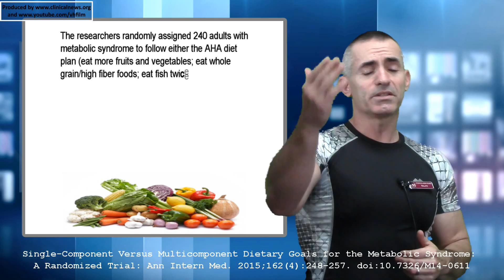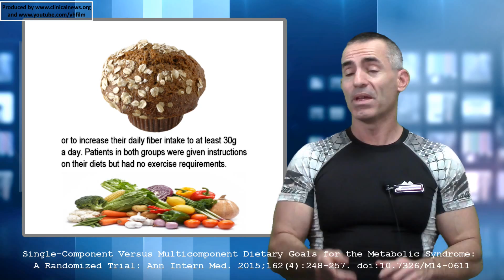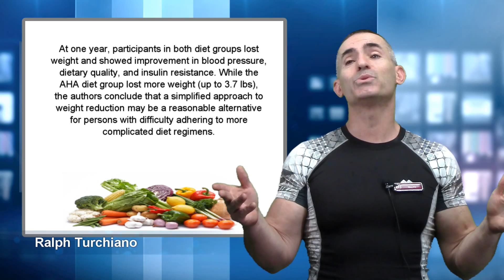Fiber diet wins over other diets (Study)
Fiber power tackles weight loss single-handedly
- The researchers randomly assigned 240 adults with metabolic syndrome to follow either the AHA diet plan (eat more fruits and vegetables; eat whole grain/high fiber foods; eat fish twice weekly; consume lean proteins; minimize sugar and sodium intake; limit alcohol; aim for a specific ratio of carbohydrates, proteins, and fats; and limit saturated fats, trans fats, and cholesterol) or to increase their daily fiber intake to at least 30g a day. Patients in both groups were given instructions on their diets but had no exercise requirements.

- At one year, participants in both diet groups lost weight and showed improvement in blood pressure, dietary quality, and insulin resistance. While the AHA diet group lost more weight (up to 3.7 lbs), the authors conclude that a simplified approach to weight reduction may be a reasonable alternative for persons with difficulty adhering to more complicated diet regimens.
* Single-Component Versus Multicomponent Dietary Goals for the Metabolic Syndrome: A Randomized Trial
Ann Intern Med. 2015;162(4):248-257. doi:10.7326/M14-0611